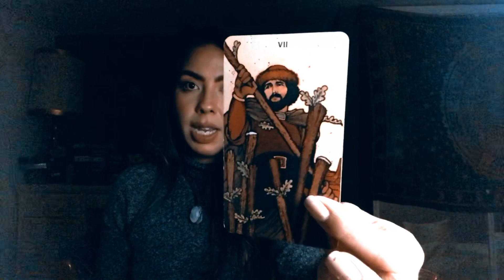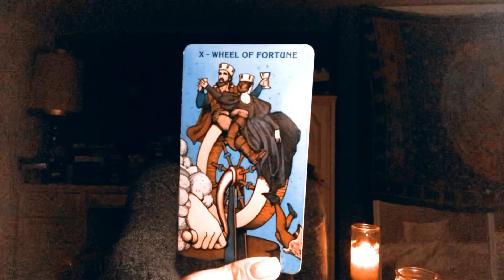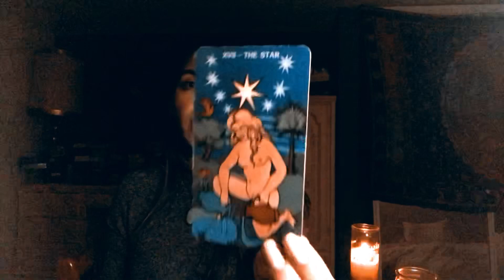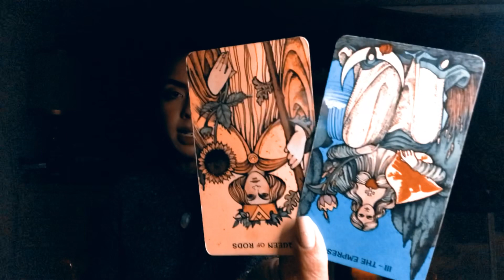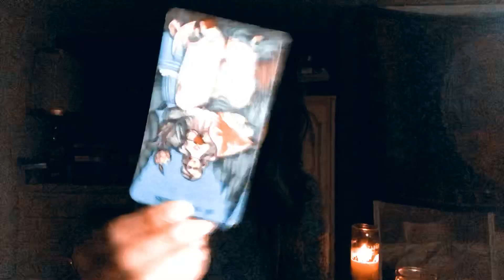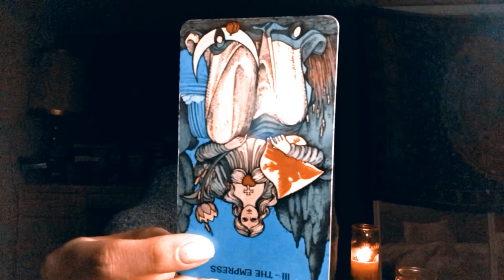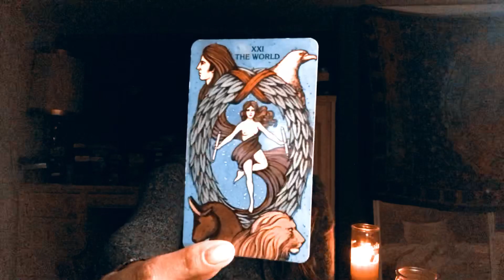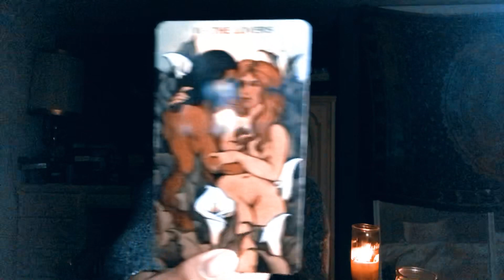ARIES ✨ THE MYSTERY IS UNRAVELING✨🦋APRIL 5th-18th Love Forecast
I am a psychic medium, and I read tarot intuitively. I start with a channeled message followed by card descriptions. I offer mediumship readings, and I’m USUI Reiki Level I Certified, and Angelic Reiki Level 1 & 2 Certified.

Depends on what reading. Message me to discuss further details :)